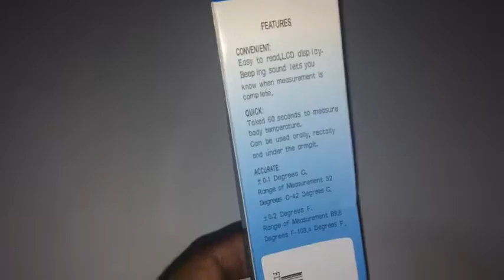LCD Screen Digital Thermometer from gearbest.com